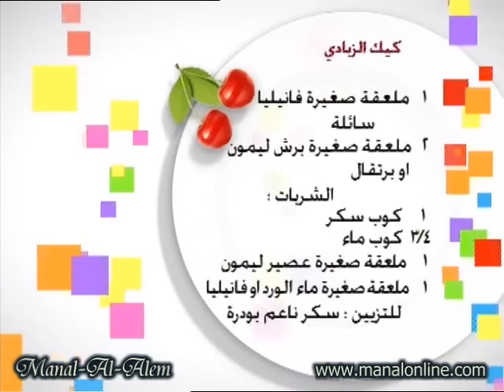كيك الزبادي - منال العالم